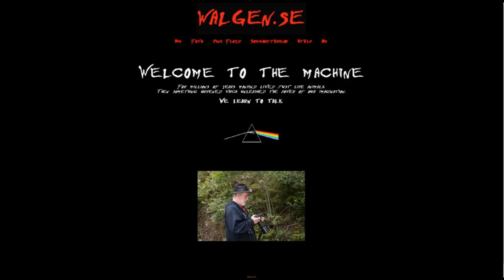Shine On You Crazy Diamond P-Floyd at Dalhalla 2019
P-Floyd på Dalhalla 2019 spelar Shine On You Crazy Diamond